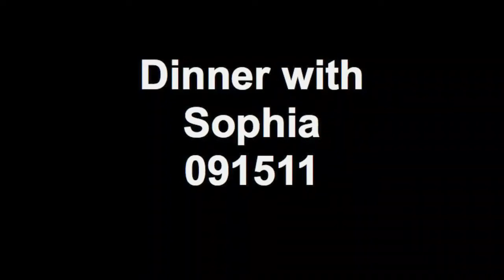Dinner with Sophia 091511